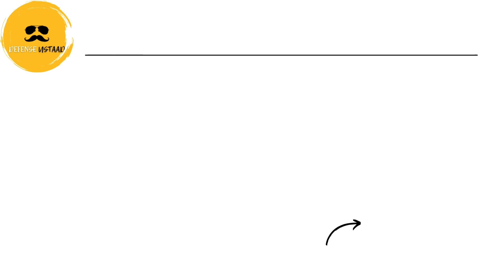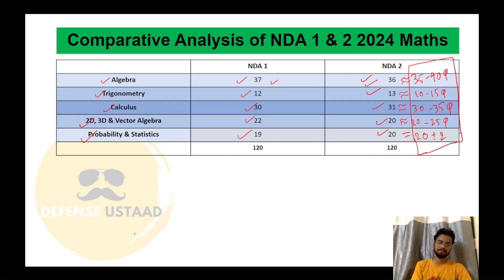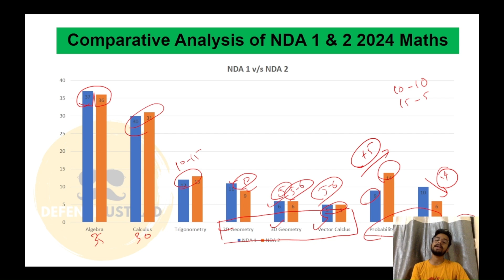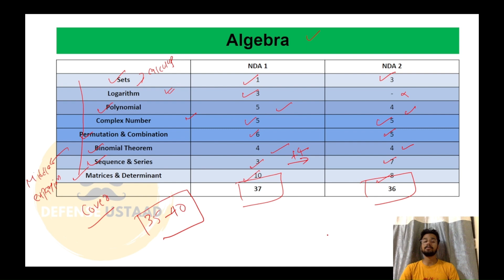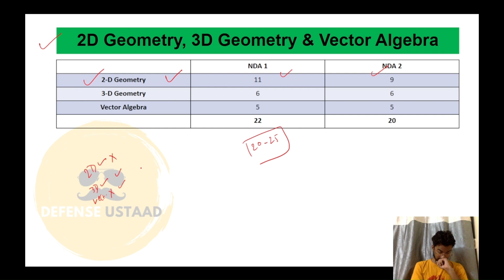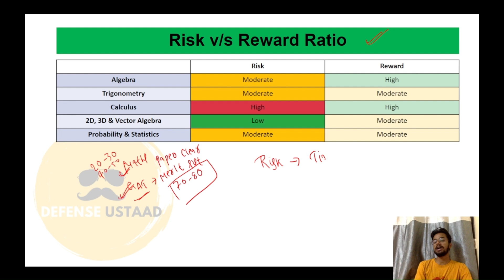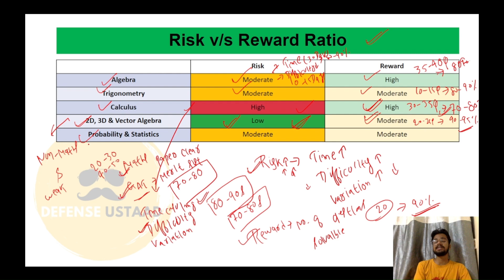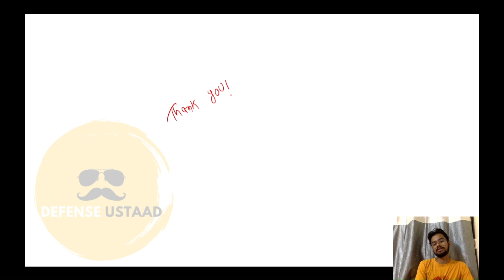Comparison of of NDA 1 & 2 2024 Mathematics for Freshers | Defense Ustaad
Starting 18th November 2024 Onwards
DM 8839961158 to Join the Batch

Follow us for CDS, CAPF & NDA Preparation